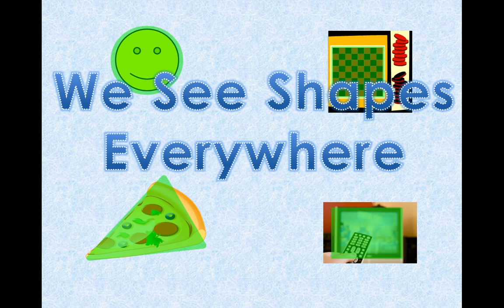We See Shapes Everywhere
Review these basic geometrical shapes with your child.  See if they can identify them by their correct name.  Once they can identify them, see if they can spell them correctly.